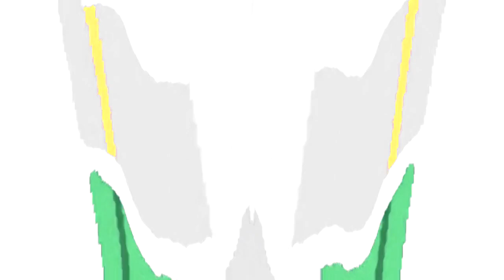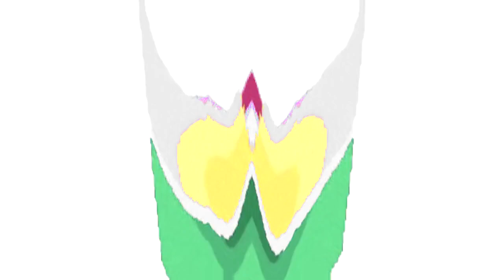All Windows Animations From MS Paint Updated V3 in G Major 3215